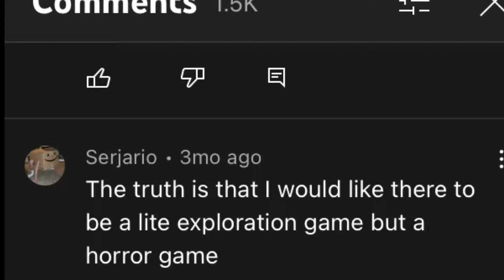Exploration Lite The Horror Game Development Soon